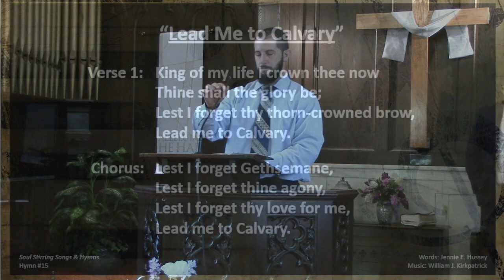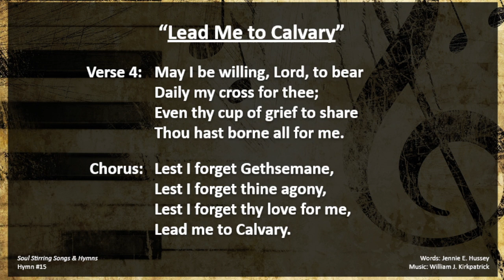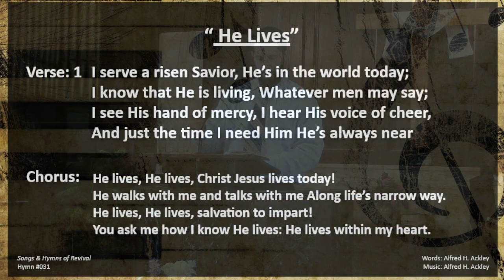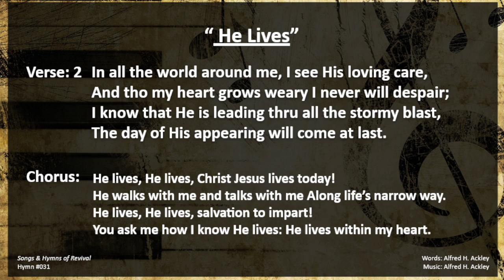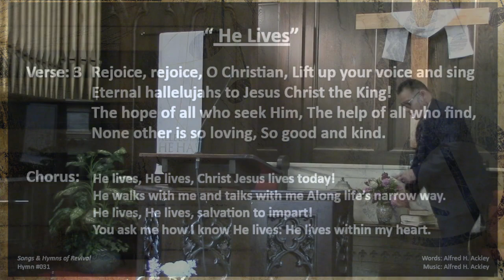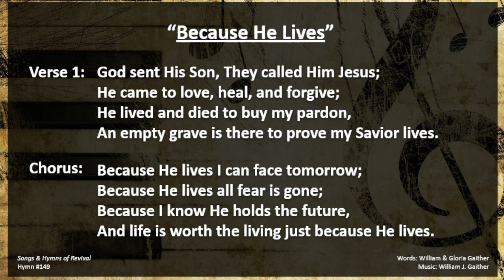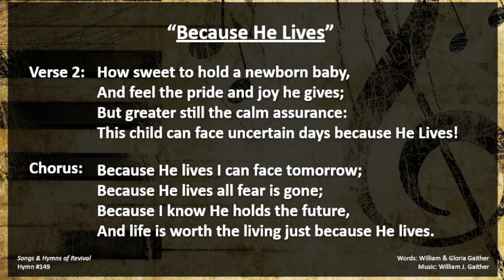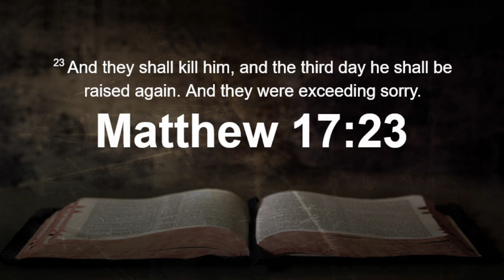"Why We Believe Jesus Rose From The Dead" | Pastor Jose A. Santos | 04/09/2023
Sunday Morning Service at First Baptist Church of Perth Amboy NJ